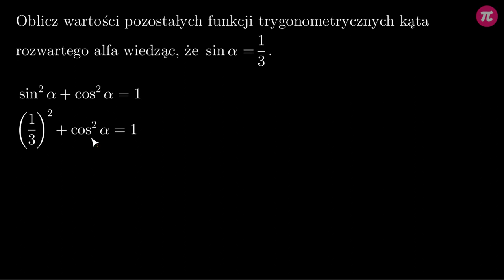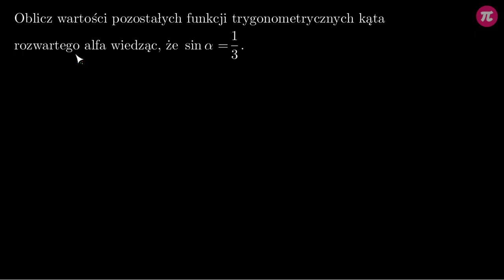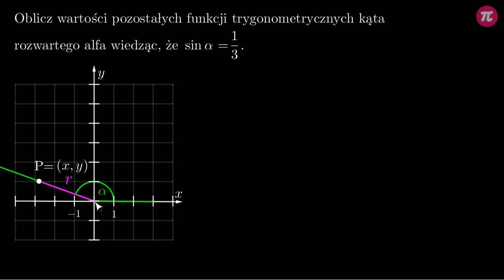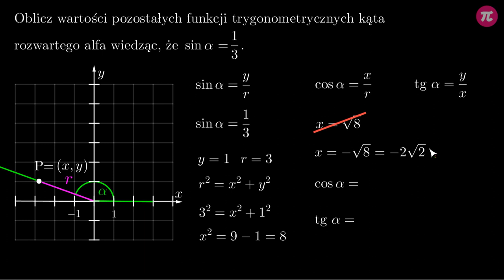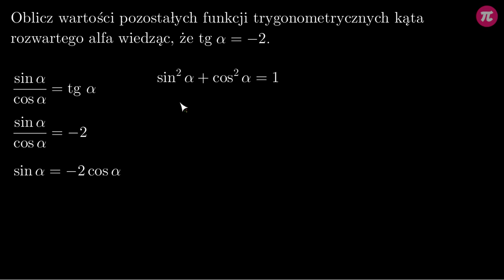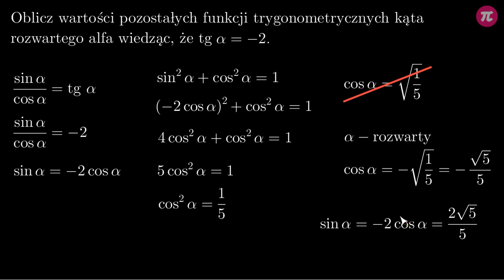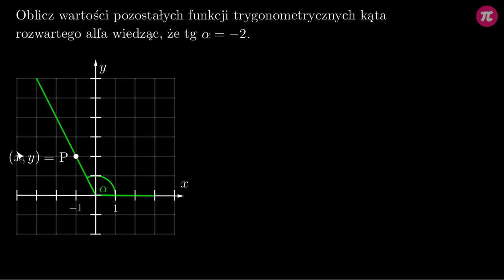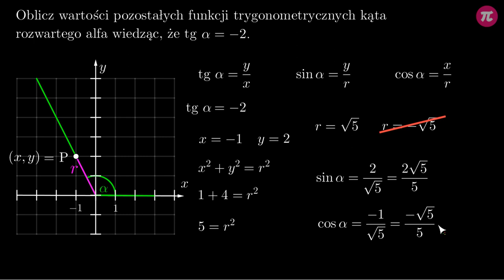Wyznaczanie wartości funkcji trygonometrycznych tego samego kąta rozwartego #4 [ Tożsamości trygonom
Z tej wideolekcji dowiesz się:
  - jak znając jedną wartość funkcji trygonometrycznej kąta rozwartego wyznaczyć wartości pozostałych.

PLAYLISTA
Ta wideolekcja jest częścią playlisty [ Tożsamości trygonometryczne ]:
Ten dział dotyczy tożsamości trygonometrycznych. Dowiesz się z niego czym są tożsamości trygonometryczne, jak wygląda wzór na jedynkę trygonometryczną oraz jak ją stosować w zadaniach, jak zapisać tangensa dowolnego kąta ostrego za pomocą sinusa i cosinusa tego samego kąta, jak znając wartość jednej funkcji trygonometrycznej wyznaczyć wartości pozostałych oraz jak udowadniać tożsamości trygonometryczne.

Tutor: Krzysztof Chojecki
Konsultacja: Zofia Wiśniewska
Grafika podsumowania: Agnieszka Opalińska
Materiały: Krzysztof Chojecki
Redakcja: Małgorzata Załoga